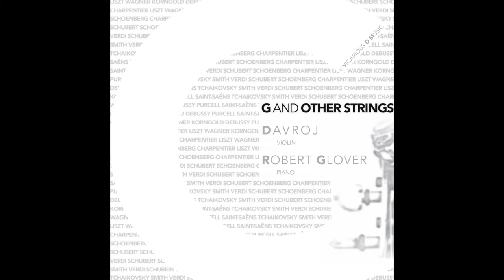DEBUSSY: Nuit D’étoiles—Davroj and Robert Glover